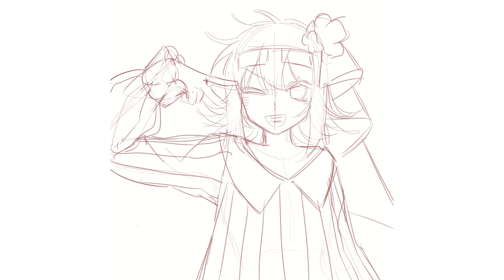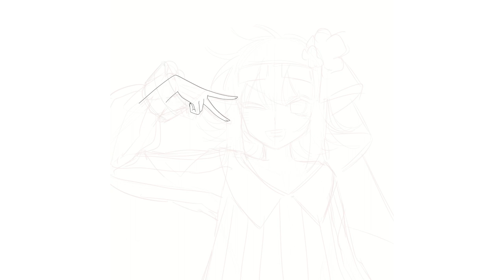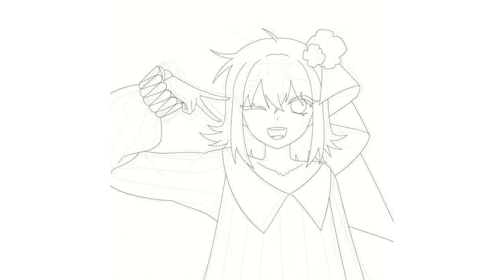자캐 팝 스피드페인팅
Editing - After Effect
Painting - CLIP STUDIO PAINT

제 영상은 참고가 가능하며 면접밈으로는 참고가 불가합니다.
참고하셨으면 참고한 제 영상 링크,출처를 남겨주셔야 합니다.
캐릭터 디자인은 참고할수 없습니다.